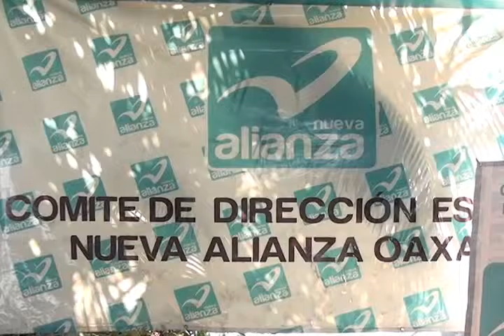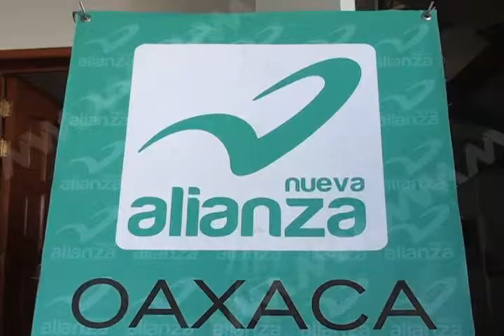PANAL CANDIDATOS MVM TELEVISIÓN